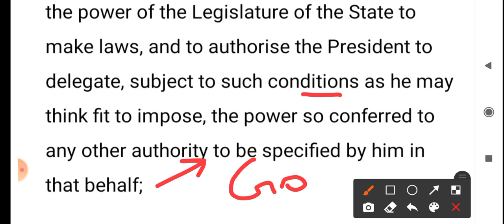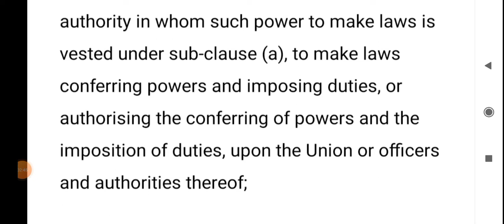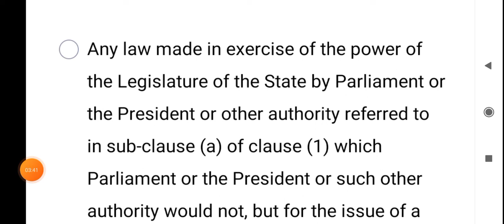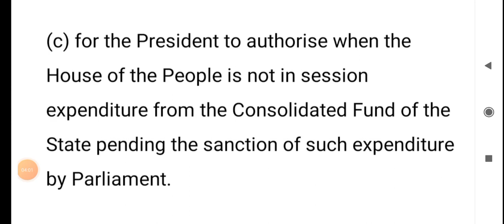Article 357 | Exercise of legislative powers under Article 356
What does Article 357 means  ?
What does exercising of legislative power means according to Article 357  ?
What can Parliament do under Article  356  ?
What are the legislative power of President or Parliament under Article 357  ?
Indian Parliament
Constitution of India
Indian Constitution
Part 16 of the Constitution of India

In Hindi

अनुच्छेद  357 का क्या मतलब हो सकता है  ?
विधायिका का किन शक्तियों का इस्तेमाल  अनुच्छेद  357  के अनुसार क्या होता  ?
अनुच्छेद  356 के अंतर्गत  संसद क्या कर सकती है  ?
रास्ट्रपति या संसद के पास क्या शक्तियां है की वो अनुच्छेद  357 इस्तेमाल कर सकते हैं   ?

Do ask if any questions or give suggestions if any for this video and YouTube channel in the comments box below.